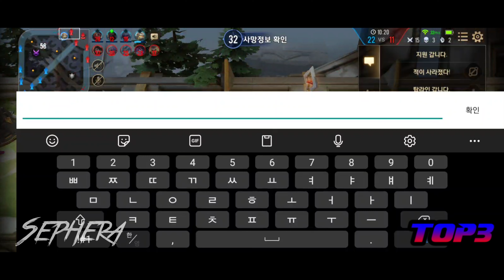믿고보는 라우1위Delta의 순삭펜타킬 - 펜타스톰 펜타킬매드무비#5 TOP10 /TOP 10 BEST PENTAKILL /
영상은 밤8시~9시 사이에 업로드됩니다
본업이 있기에 1일1영상은 힘들지만 열심히 만들겠습니다ㅎㅎ

펜타스톰 매드무비 채널입니다

※영상 완성될때까지 톡방 나가지마세요!

※톡방에 오시면 간단한자기소개을 해주세요!
예시는 예시 프로필보고 특이점(내가 판단함) 있은면 만들어드립니다
영상 모으시기전에 톡방으로 닉네임주시면(검색가능한 닉네임) 무슨영상 모아도 되는지 알려드립니다
(예시:아젠카한섭1위,경기도랭커(보라색칭호),정복자등)

※마법문양,장비을 캡쳐해서 보내주시고 룬은 애기만해주시면 됩니다

※1분영상기준 최소20개는 보내주세요
  (100개넘게 보내지는 말아주세요)

※영상은 메일로만 받습니다
개인사정으로 카톡으로만 보내야 할 경우 아래사항을 지켜주셔야합니다
(카톡으로 제보하시기 전에
안드로이드:카카오톡 》설정》채팅》동영상 변환을 꺼주세요
아이폰:고화질로 보내기 안그럼 화질이 깨집니다)
실대&랭겜 특이점이 있는영상(1대1미러전) 영상만 가능

※단독매드무비 최티영웅이상

※펜타킬 매드무비
현제티어 다이아이상 영상개수 상관없습니다
펜타킬 매드무비는 별도의 자기소개없이 닉네임이랑 영상만 보내주시면 됩니다